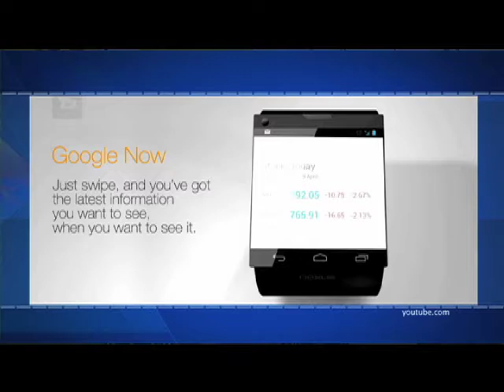Efekto Financiero (Bloque 3)